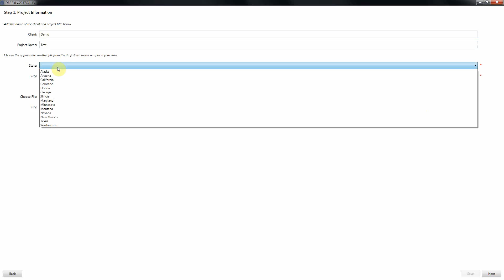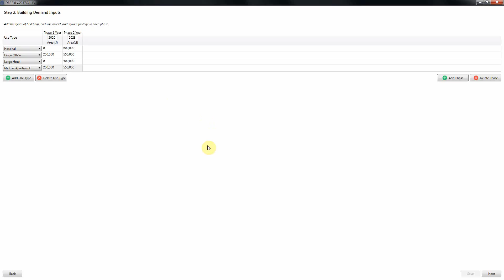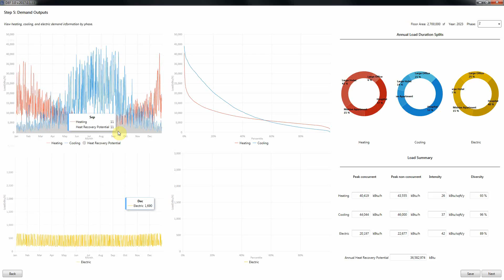Arup District Energy Feasibility (DEF) Tool